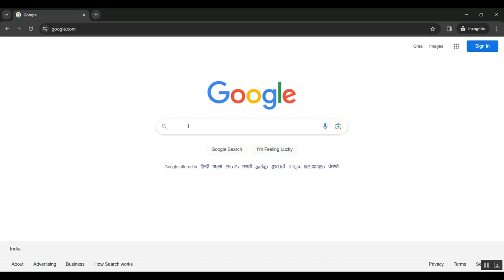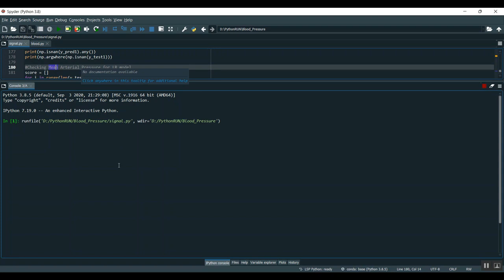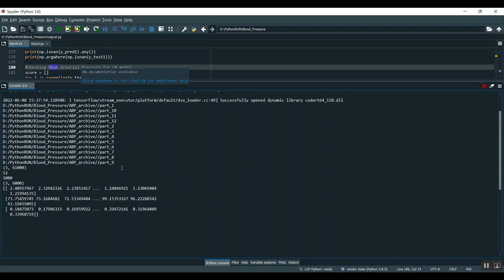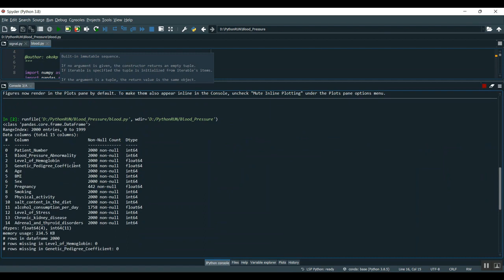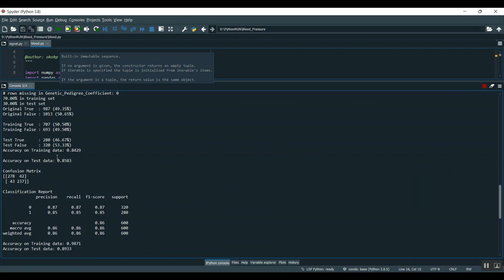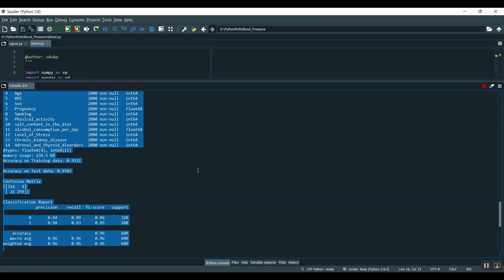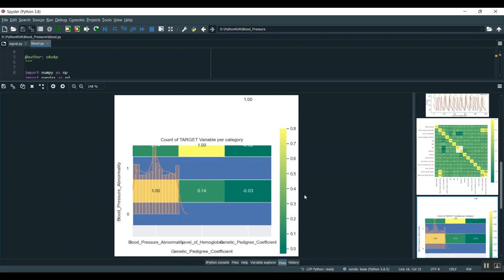Non Contact Assessment of Peripheral Artery Haemodynamics Using Infrared Video Thermography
IEEE PROJECTS 2024 TITLE LIST

* Complete Source Code
* Complete Documentation
* Complete Presentation Slides
* Flow Diagram
* Database File or Dataset
* Screenshots
* Execution Procedure
* Video Tutorials
* Supporting Softwares

Support Specialization
* 24/7 Support
* Ticketing System
* Voice Conference
* Video On Demand
* Remote Connectivity
* Document Customization